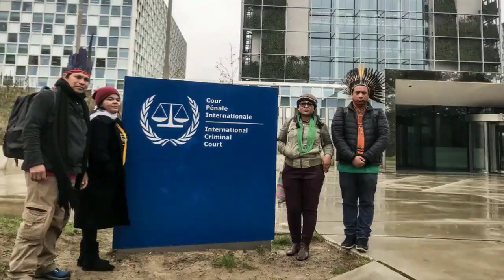Jornada Sangue Indígena: Nenhuma Gota a Mais na Holanda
🇧🇷 [BRA] A agenda da delegação Sangue Indígena na Holanda foi intensa e com importantes momentos de articulação para a defesa dos direitos indígenas. Confira quais foram as atividades no país!
🇬🇧 [ENG] The Indigenous Blood delegation activities in Netherlands was intense, with major moments of articulations in the defense of indigenous rights. Check the activities on the country!